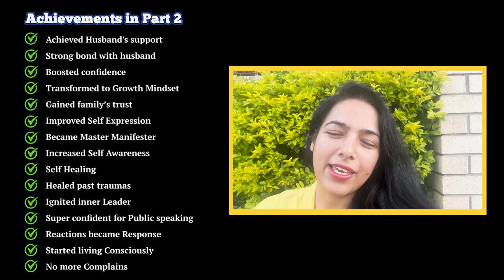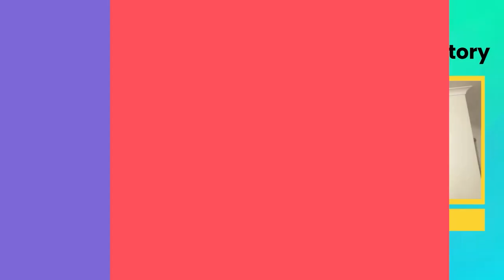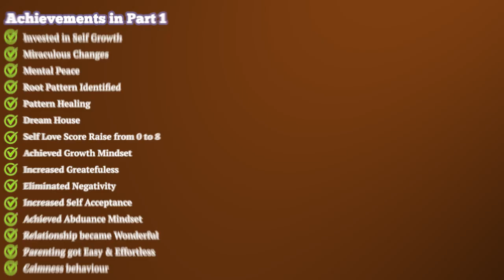How to Manifest Dream LIFE | LOA Success Stories in Hindi | Motivational Stories| Meenakshi - Part 3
🚀 Hurry, spots are filling up fast!

📞 Register for Workshop or Sessions:  WhatsApp at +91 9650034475

Want to deepen your understanding of the Law of Attraction? Join my exclusive workshops and personal sessions! Register by messaging me on WhatsApp at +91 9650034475.

📺 Law Of Attraction Full Course :

• Law of attraction kaise follow kare? How to Manifest Dream Life? LOA kha se shure kare? :

• Law of Attraction ko galat follow kar rahe ho? Yeh hai sahi tarika! : LOA Course - 2

• Law of attraction kaise follow kare? How to Manifest Dream Life? LOA kha se shure kare? LOA Course - 3 :

• Law Of Attraction Time Waste Hai Ya Asli Success Formula? | Law Of Attraction | LOA Course - 4 :

🎥 Manifest Anything In 30 Days! Secret Of Law Of Attraction

Do you want to make your dreams come true in just 30 days? 😍 In this video, I’ll show you a simple way to use the Law of Attraction to help you get anything you want—whether it’s success, love, or happiness!

I’ll take you through an easy step-by-step process that can help you get faster results and start turning your dreams into reality. ✨

So, are you ready to change your life in 30 days? Watch now and learn the secret behind the Law of Attraction! 😊

💕 Who Am I:

I am a :
Life Coach,
Career Manifestation Guide,
Inner Child Healing Specialist,
Deep Spiritual person,
Software engineer ,
Crowned Beauty Queen with Title of Mrs India Overseas 2024,
& a proud mother of two amazing children.

With a logical background, I always seek proof before believing in something.

When I first discovered the Law of Attraction, I reflected on my past experiences and found clear evidence of it working, even unknowingly. 🤯

After applying it to my life with intention, things started falling into place easily. Life became more joyful, meaningful, and less of a struggle. 💖

Then I upgraded myself by learning from Intellectual Mentors, Technical Coaches and Spiritual Masters to Master the art of Designing & Manifesting Desired LIFE.

Now, I’m here to help you tap into this POWER , DEVELOP a Connection with your INNER DIVINE & start manifesting the Life you truly deserve.

⚠️ Important Information:

The information shared on this channel is not intended as medical advice. Please consult your doctor before trying anything mentioned in this video.

Law of attraction kaise follow kre?
Law of attraction kha se share kre?
LOA kya hai?
How to follow law of attraction;
Law of attraction kaise kaam krta hai;
Manifestation kaise kre?
Manifest kaise hota hai?
Law of attraction kaise start kare?
kya law of attraction kam karta hai?
Manifest kaise kiya jata hai?
Manifest kaise karna chahie?
Manifest kaise likhen?
What is the Secret of Manifestation?
Law of attraction techniques kya hain?
Law of Attraction,
Manifestation tips,
LOA techniques,
Avoid LOA mistakes,
Manifestation secrets